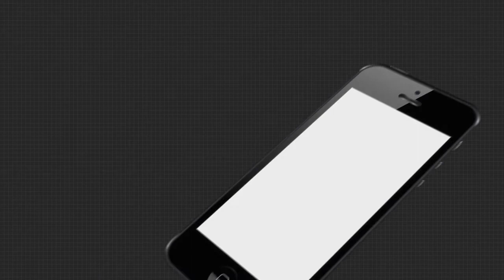ରାଜନୀତିରୁ ସନ୍ନ୍ୟାସ ନେବେ କି ବିହାର ମୁଖ୍ୟମନ୍ତ୍ରୀ ନିତିଶ କୁମାର?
ଚଳିତ ବିହାର ସାଧାରଣ ନିର୍ବାଚନ ପାଲଟିବ କି ତାଙ୍କ ପାଇଁ ଶେଷ ନିର୍ବାଚନ?
ଗୁରୁବାର ଏକ ନିର୍ବାଚନ ସଭାରେ ନିଜେ ଏ ବାବଦରେ ସୂଚନା ଦେଇଛନ୍ତି ନିତିଶ୍ କୁମାର.